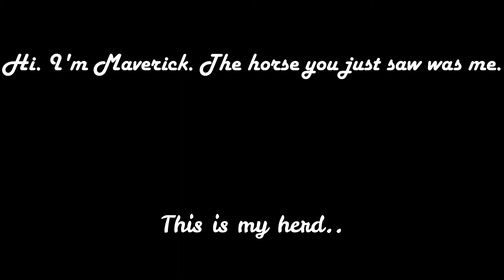Whats Lost Was Found // Official Trailer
Official Trailer for an upcoming short movie! i hope you're ready!